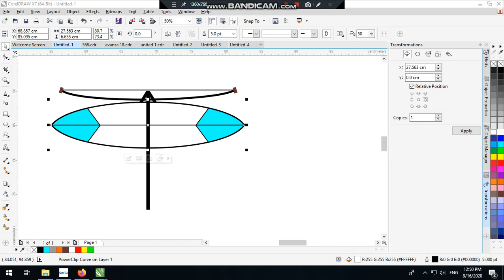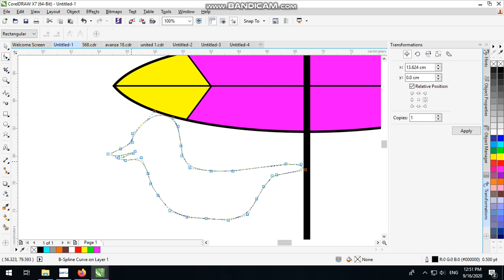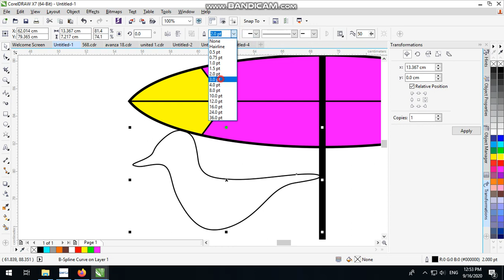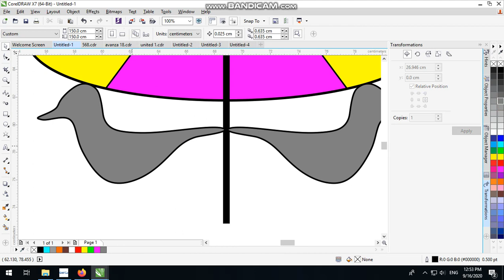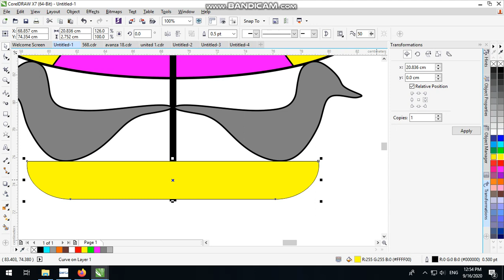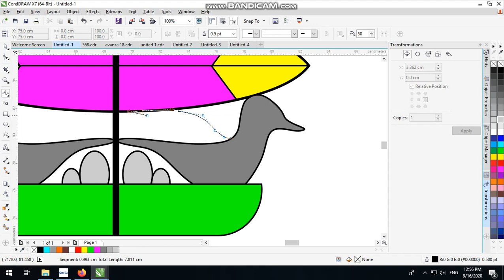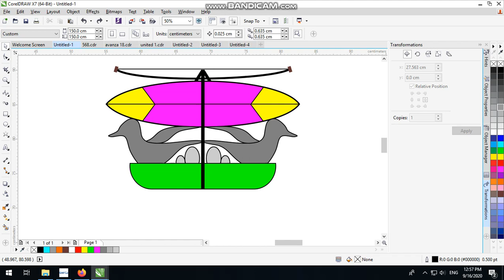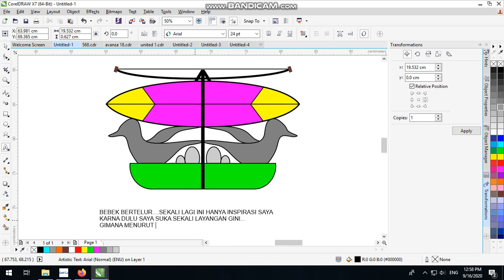LAYANG LAYANG BEBEK 90AN JAWA TIMURAN